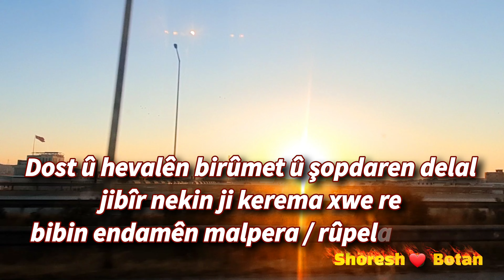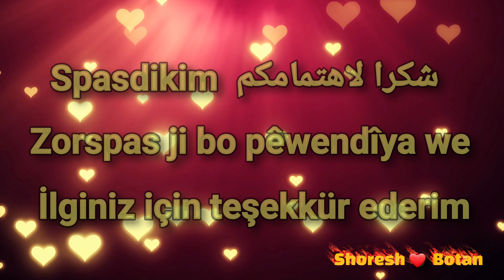Mehabad İbrahim - Jîyana min bê te sara | Zivistan | شتاء | موسم سرما |Winter | Kış | زمستان